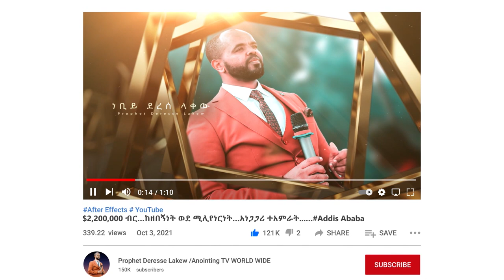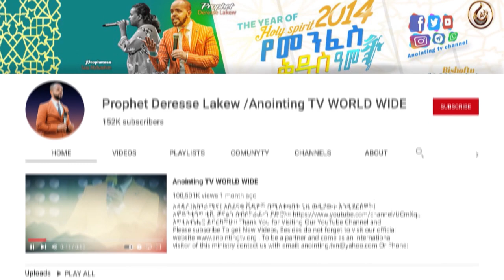LEENCAA QERANIYOO...ልዩ የበዓል አምልኮ በነቢይ ደረሰ ላቀው